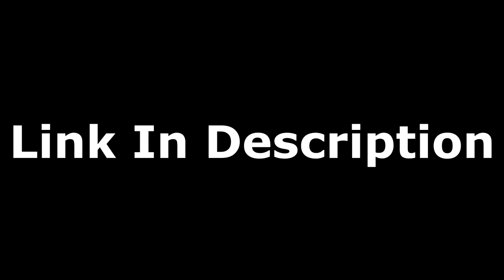Master Duel Masochist : #41 Misplay Ruins Everything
This is the forty one episode of Yugioh Master Duel Masochist: a challenge that forces master duel to be played with the least amount of master packs possible. This is by far the most difficult way to play yugioh master duel. This is like the pokemon nuzlock of yugioh.